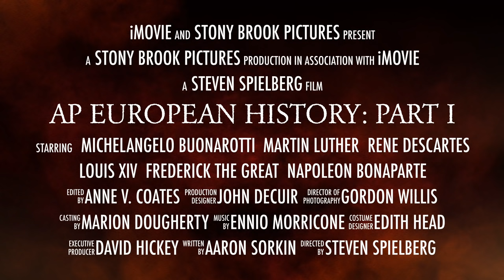AP European History: Part I Trailer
Semester 1 highlights of AP European History!